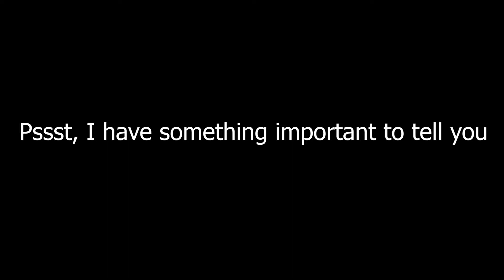You have a chance! First giveaway (ENDED) with @jaimiesplacestudio (Samsung Galaxy Buds2 Pro)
5. Tell us for what you will use it for.

I wish you a good luck!
More details on @LemonCupcakeVRInfinity's channel.